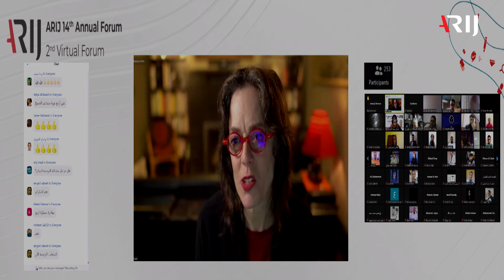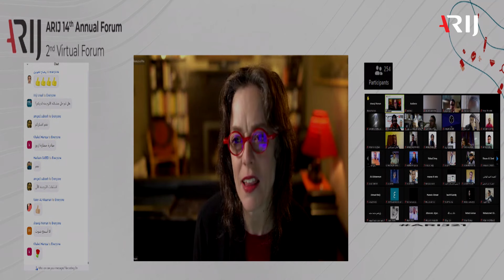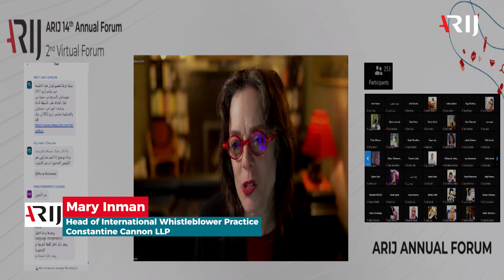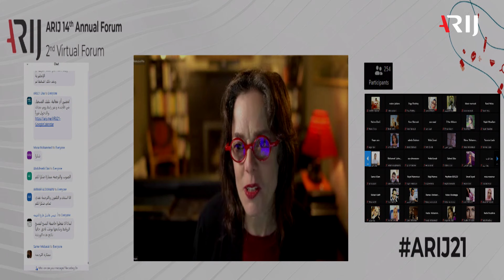Mary Inman at ARIJ21 Forum Opening Ceremony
"I congratulate ARIJ for launching their new project iARIJ, as it will open new horizons for whistleblowers to expose corruption in the Arab world."
Listen to Mary Inman, Head of International Whistleblower Practice، Constantine Cannon LLP, as she gives a speech in the ARIJ21 Forum Opening Ceremony.